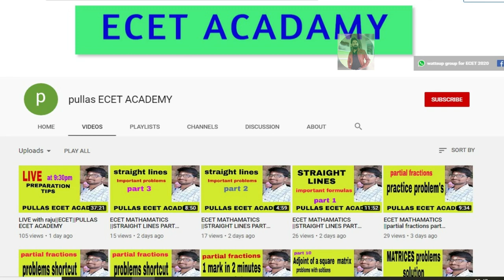Useful YouTube for ECET Students II ECET Preparing Students